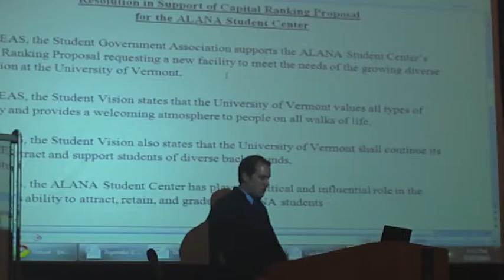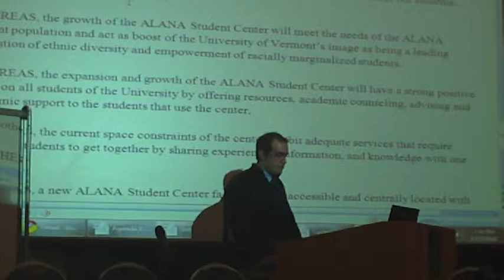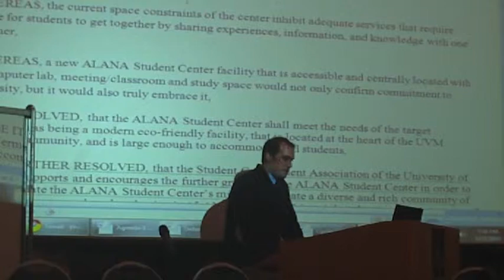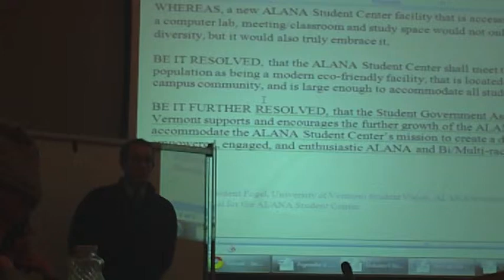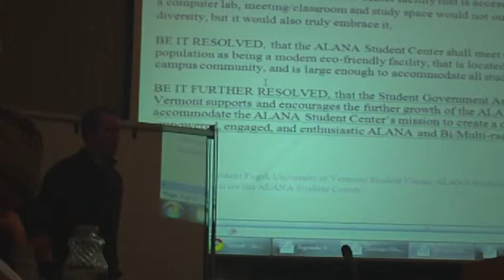SGA 12-7-10 ALANA Student Center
UVM Passes a Resolution in Support of Capital Ranking Proposal for the ALANA Student Center.